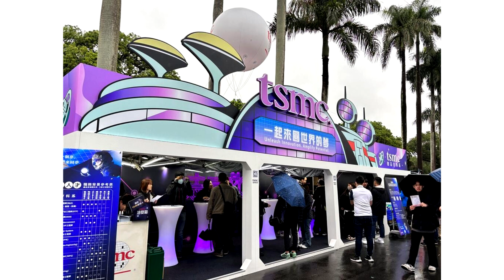TSMC Aiming to Recruit Approximately 6000 New Workers